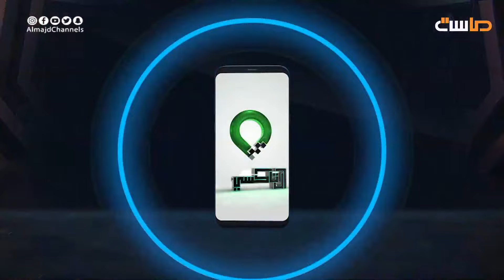الشمراني يعبّر عن فرحته بفيديو كليب 😂🤣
على الموعد جاهزين
نترزق الله ونلتقي بأطيب ناس 💛
برنامج التاكسي | على
مع: محمد الشمراني وعبد الله العبودي